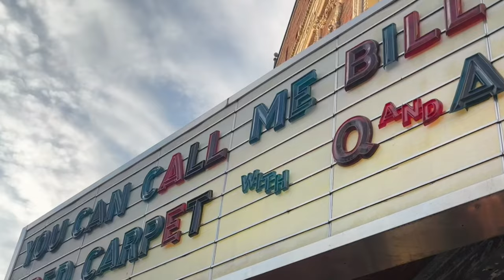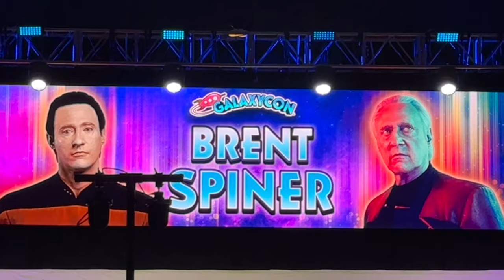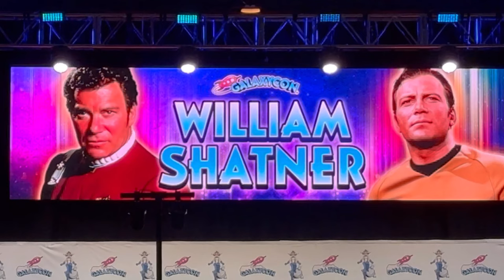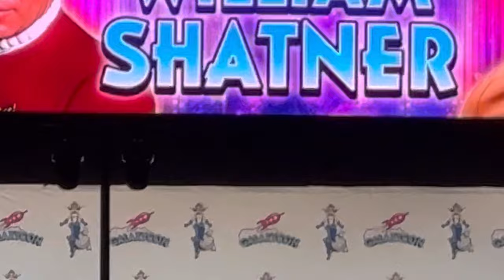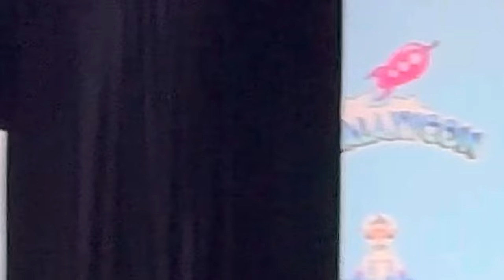Galaxy Con Panels! Brent Spiner, Terry Matalas, and William Shatner!! You Can Call Me Bill Rwview!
Zak went to Galaxy Con Richmond. He got to check out panels from Picard season 3 show runner, Terry Matalas. Data himself, Brent Spiner. And the Captain himself, William Shatner! He also got to go to the premier of You Can Call Me Bill, and share his thoughts. All that and more!

Thrill Me Podcast Network

Tee Public Store:

T-Shirts by Thrill Me Podcast Network | TeePublic

Amazon Unlimited 4 months  Free link: